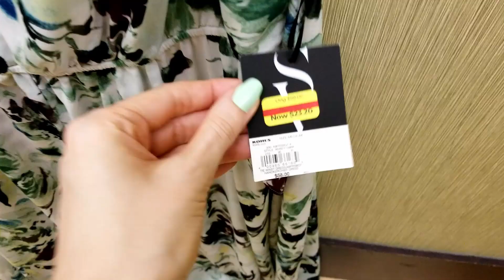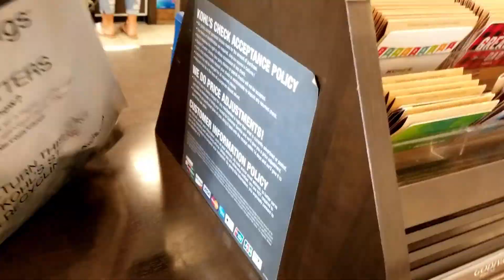Weird Tall Girl Gets a Miracle While Dress Shopping for a Wedding | Tall Girl Problems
WHAT JUST HAPPENED?! I was shook. No lie. I was prepared to be shopping for hoursss when I unexpectedly had to shop for a dress to wear to a wedding. That is no easy feat for a tall girl and what happened was a miracle. If you saw my previous video, or if you're a tall girl, you know. I still got the typical tall-girl-treatment from people when I was in public though. Then when I got home, things got weird. But I mean... no one is surprised there.